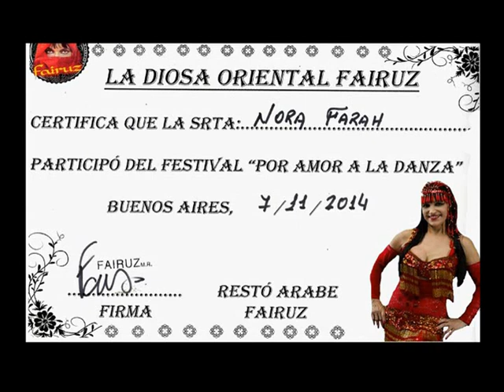Farah Mellaya Laff Restaurante Fairuz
Farah Baila danza Egipcia "Melaya Laff" en Restaurante Arabe Fairuz
Farah Egyptian Dance Dance "Melaya Laff" in Arabic Fairuz RestaurantDescripción